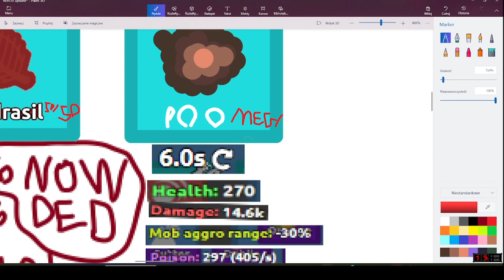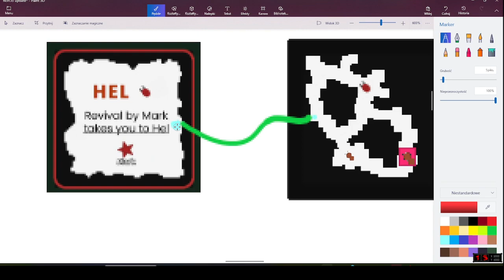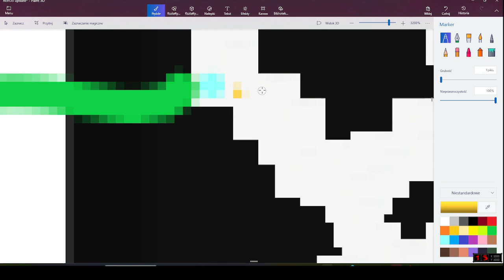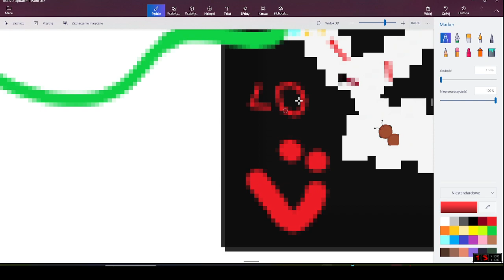Florr.io new update HELL AND DESERT , 3 new mobs :D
nowy update byl by fajny  lecz niewiem czy coiś takiego będzie jak oceniacie ?
:DDDDDD